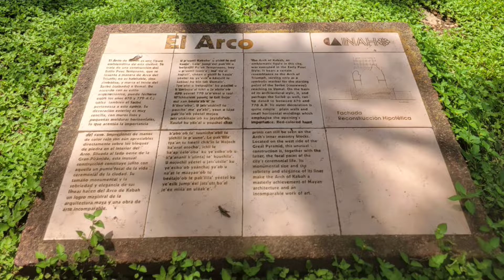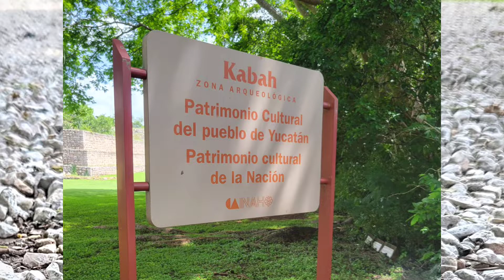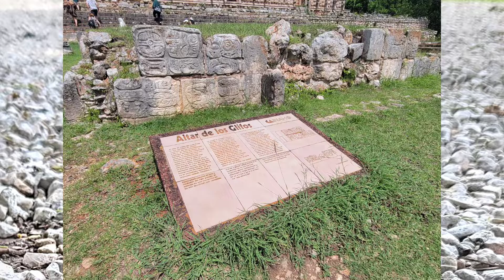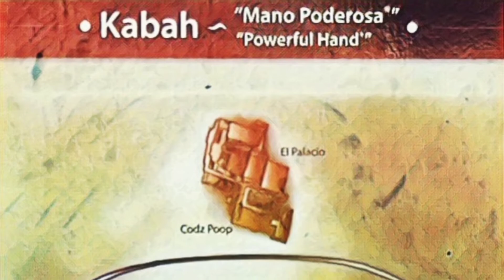Portals to Other Dimensions 2022: Kabah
Maya Sacred Knowledge of the Summer Solstice
June 19 - 26, 2022

The ancient city of Kabah is located in the Puuc region in the Yucatán which is characterized by the presence of small hills and fertile grounds for agricultural production. Here, the Ancient Maya managed to produce excellent mixtures of limestone which were used for the construction of majestic buildings and delicate stone works.

According to ceramic evidence, Kabah had been occupied since 600 BCE, though it rose to prominence between 700-1000 CE. The City has three principal groups. The East Group was the residence of the ruling family during the Classic Period where administrative, political, and religious power was exercised. Among its main buildings are the Codz Poop, the Palace, and the Teocalli.

Lord Chaac, the God of Rain, is depicted in much of the architecture, and was prayed to often as there were no sources of water in the local area. Catchment systems were incorporated into many of the structures and plazas, and aguadas (natural depressions) were lined with stucco to act as reservoirs.

El Arco is an emblematic figure in this City that serves as the main door into Kabah, and is a symbolic marker for the starting point of the well-known sacbé connecting to the great city of Uxmal. This 18km road built by the Ancient Maya was part of a wide-ranging system of interconnecting causeways found throughout the Northern Yucatán.

featuring "Music for Rain God"
by Xavier Quijas Yxayotl

To learn more about Our commitment to the preservation & promotion of Maya history & culture, including personalized Maya Destiny Birth Chart Readings with Don Miguel Angel Vergara, please visit Our